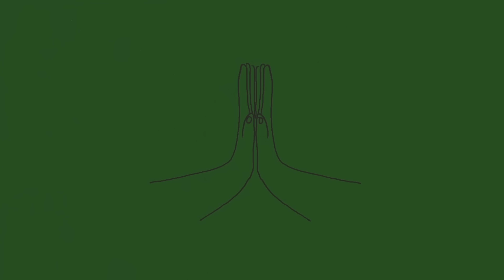Cherry Jungle – Five And Dime (Official Video)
video done up by Ao Li
song also on the platforms